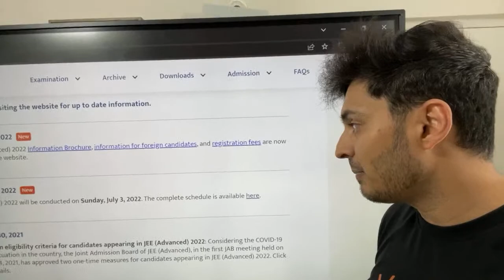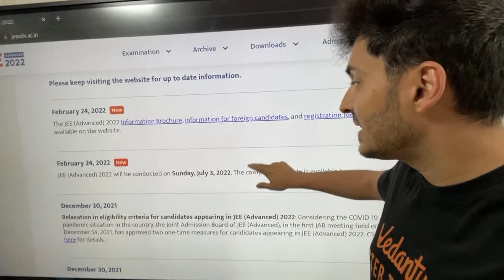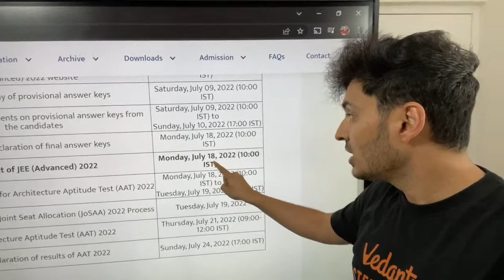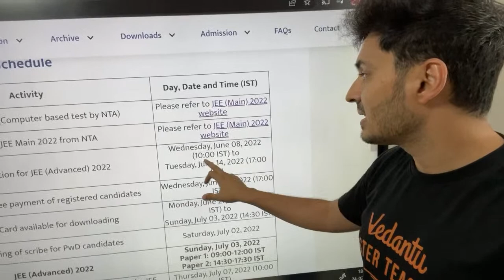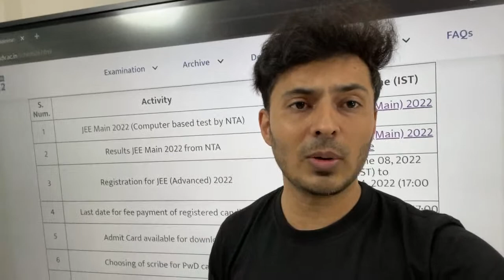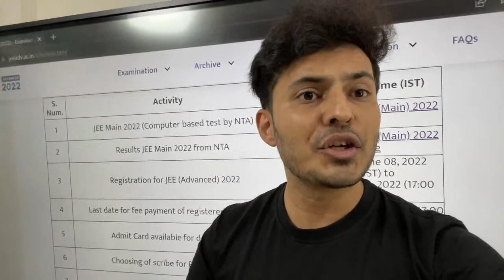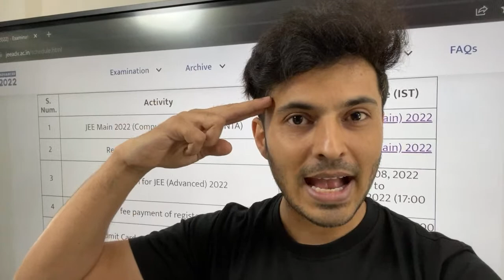Breaking News: JEE Advanced 2022 Dates are Announced😱 | JEE News Toady | V JEE Enthuse English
Hi.. students, watch this session on JEE Latest Updates, as JEE aspirants this news is very important for you guys. JEE advanced 2022 Dates are out.  The National Testing Agency (NTA) has decided to conduct the JEE Advanced 2022 in July 3. Know more about the big update in detail explained by Shreyas Sir in this video👉 Breaking News: JEE Advanced 2022 Date Announced 😱 | JEE News Toady  | V JEE Enthuse English.

📢🔥Find (PCM) Path Finder Series Playlist (Class 12) JEE 2022- JEE English Free Online Classes Links here: